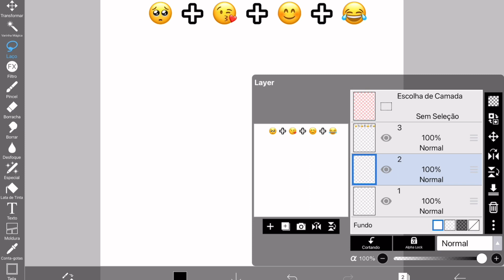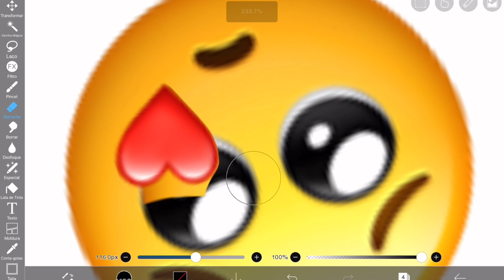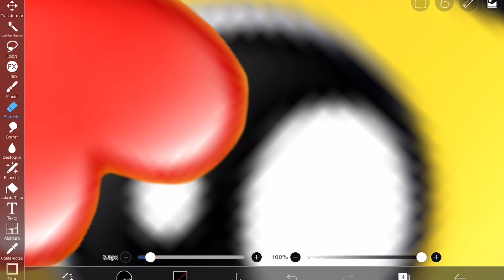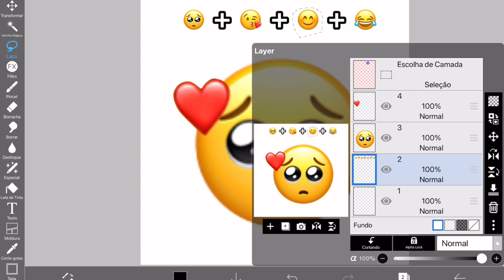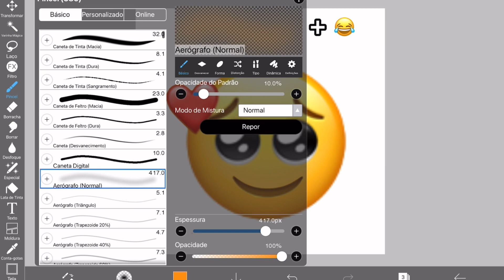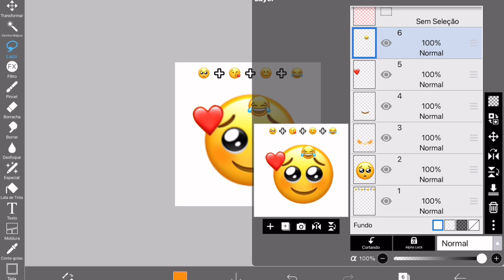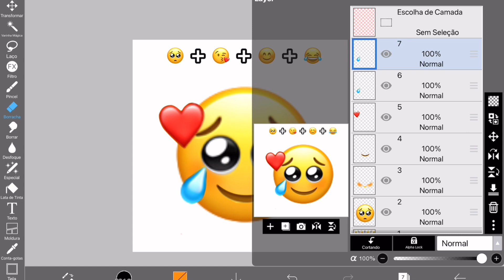MISTURANDO EMOJIS NO IBISPAINT X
Hoje eu vou misturar emojis no IbisPaint x

Esse vídeo é para você que busca por:

- Como misturar emojis
- Misturando emoji